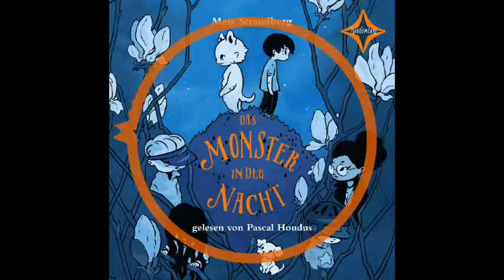Das Monster in der Nacht (Hörprobe)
Mats Strandberg
Das Monster in der Nacht
Vollständige Lesung
gelesen von Pascal Houdus
1 CD | ca. 60 Min.
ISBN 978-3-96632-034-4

Reihentitel:   Das Monster
Illustration:   Sofia Falkenhem
Übersetzung:   Aus dem Schwedischen von Franziska Hüther
Buchausgabe:  WooW Books

Eine Monstergeschichte, die Mut macht

An Frank Steins neuntem Geburtstag geschieht etwas, das sein Leben für immer verändert: Der kleine Nachbarshund Uffe beißt ihm aus Versehen in den Finger. In den folgenden Nächten hat Frank merkwürdige Träume. Er
träumt, ein Hund zu sein, der sich nichts sehnlicher wünscht als von jemandem hinter den flauschigen Ohren gekrault zu werden. Doch anstatt ihn zu streicheln, laufen die Menschen schreiend vor ihm davon. Währenddessen geht in der Stadt das Gerücht, im Wald hause ein blutrünstiges Monster, das unschuldige Menschen angreift. Ist es möglich, dass Franks Träume gar keine Träume sind?

Pascal Houdus liest voller Empathie wie sich die Welt des freundlichen
und ängstlichen Jungen Frank Stein verändert.